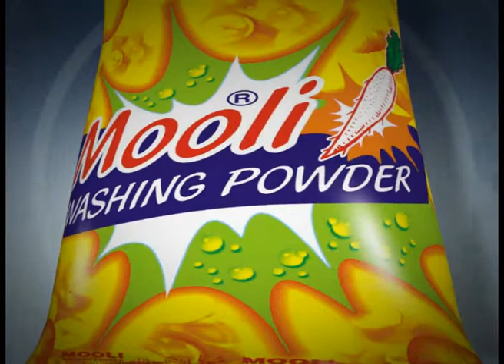MOLI WASHING POWDER MPEG I